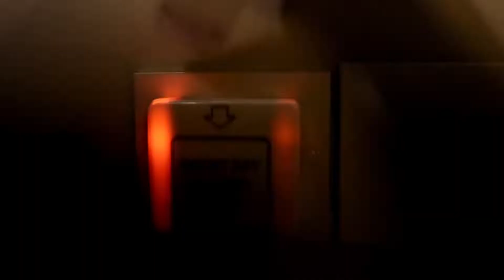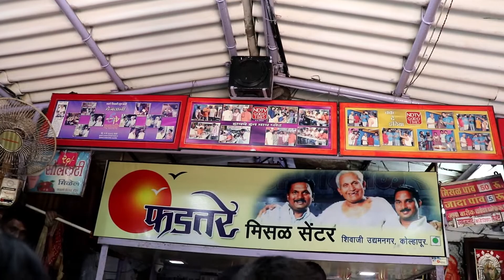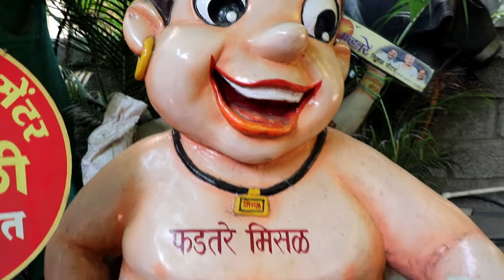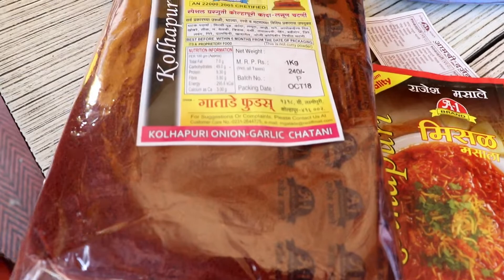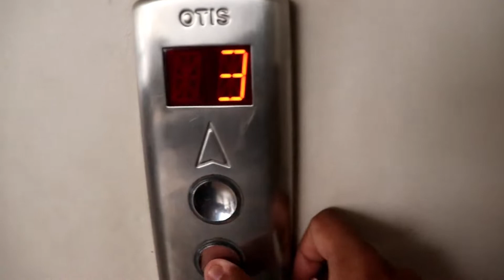KOLHAPUR MAHALAXMI TEMPLE & KOLHAPURI PADTALE MISAL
1.CAMERA-CANON EOS 200D
2.Tripod=GORILA POD